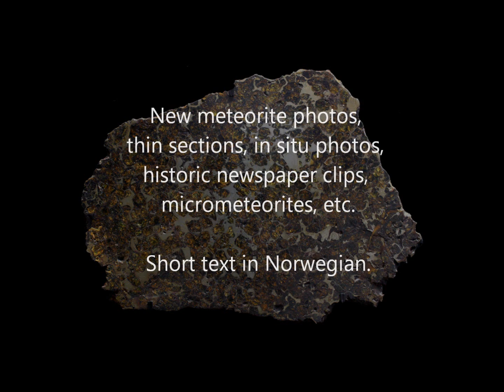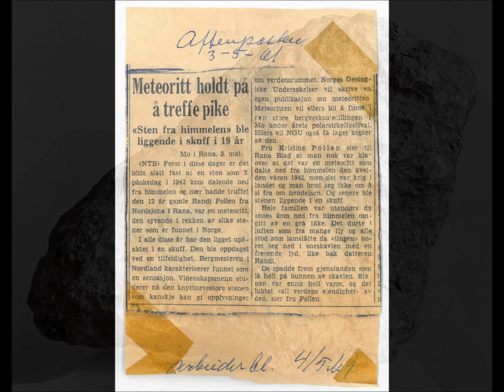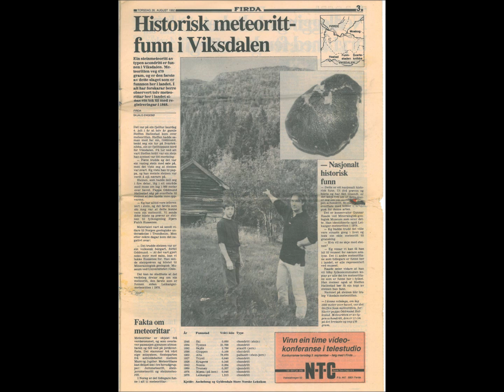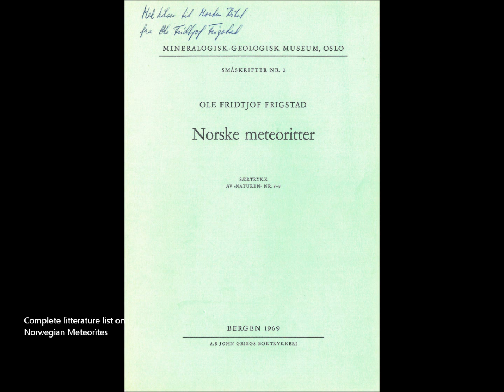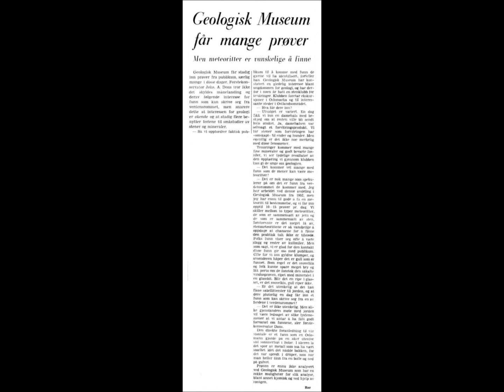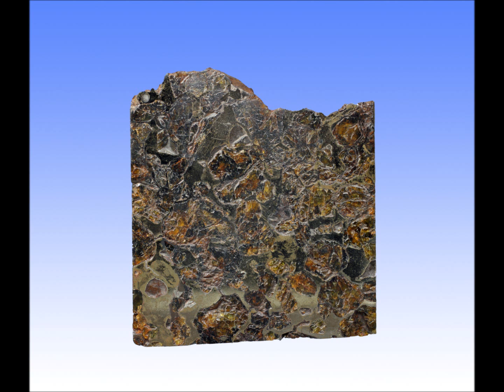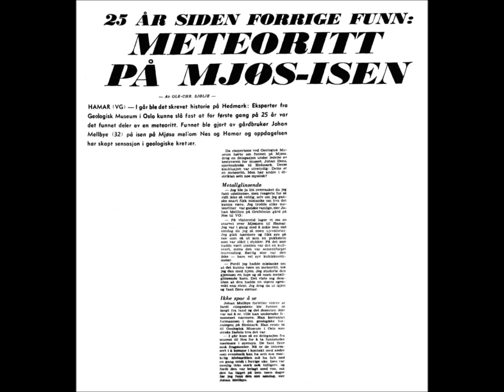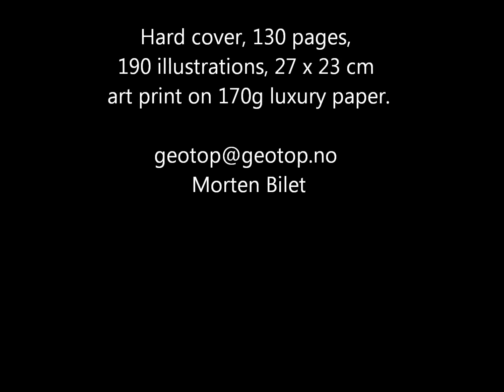NORSKE METEORITTER (book) - Norwegian Meteorites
NORSKE METEORITTER - a book about the 16 meteorites found in Norway.

New hi-res photos, thin sections, in situ photos, vintage newspaper cuttings, micrometeorites, special chapter about the craters an impactites, and a lot more - everything about the Norwegian meteorites in one book. Short text in Norwegian.

Hard cover, 130 pages, 190 illustrations, large format 27 x 23 cm, art print on 170g gallery silk paper, luxury binding. Limited 1st edition: 1000 books.